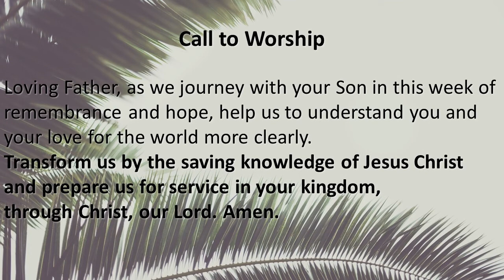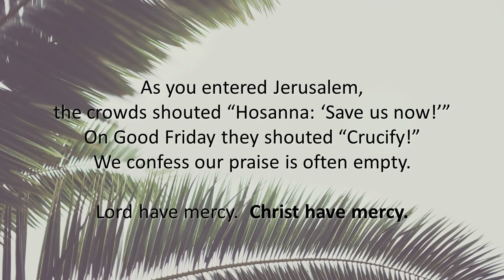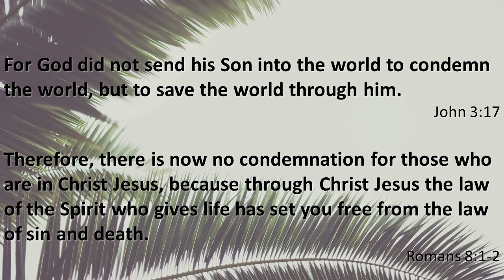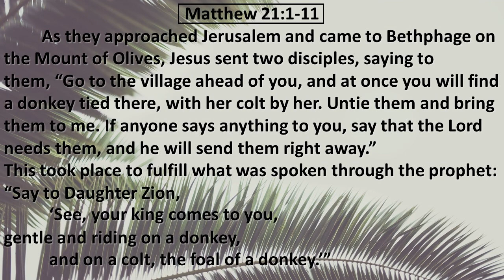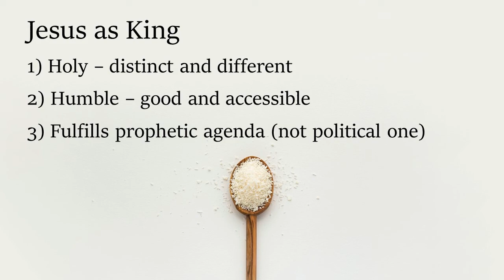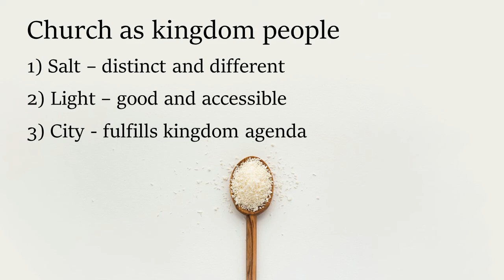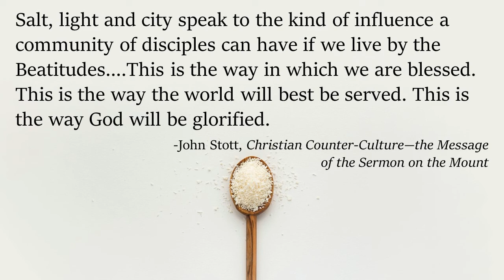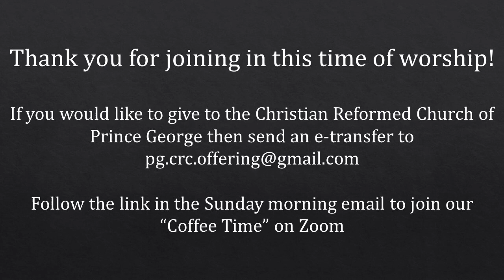PGCRC Sunday Worship - March 28, 2021 (PALM SUNDAY - MATTHEW 21:1-11 & 5:13-16)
Thanks for joining in!  Here are a few ways to build on this Sunday...